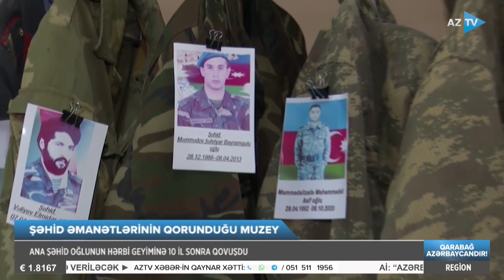Ana oğlunun şəhid olduğu torpağa gəldi: 10 ildən sonra övladının hərbi geyimini qucaqladı